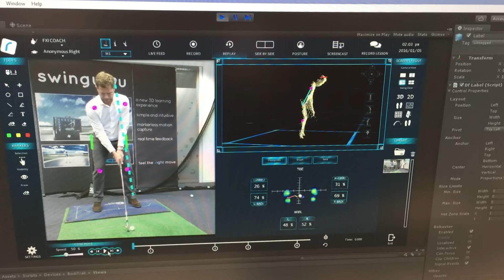Swing Guru 3D Integration with BodiTrak Sports - Note 3D Image above Pressure